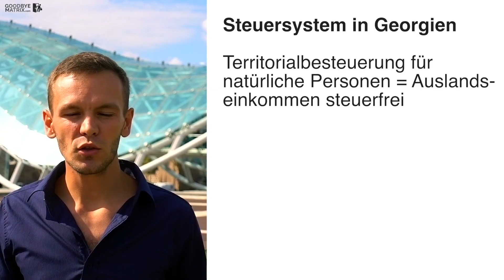Steuern in Georgien - Steuern sparen, bis steuerfrei sein bei Auswanderung nach Georgien!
In diesem Video rede ich über das Steuersystem in Georgien und welche Steuern es dort gibt. In Georgien gilt die Territorialbesteuerung. Hierdurch ist es Dir möglich komplett steuerfrei dort zu leben, wenn Du kein Einkommen aus georgischen Quellen generierst!

Die Einkommensteuer liegt in Georgien bei Flat 20%, die Körperschaftsteuer bei 15%. In gewissen Fällen kannst Du komplett steuerbefreite Firmen in Georgien gründen.

So zahlen Freezone Firmen überhaupt keine Steuern und Firmen aus dem IT Sektor (Virtual Zone LLCs) auch keine Körperschaftsteuer. Mehr Informationen zu den IT LLC findest Du in unserem Blogartikel:

Ansonsten ist das georgische Small Business noch interessant, mit welchem Du nur 1 % Einkommensteuer bezahlen musst!

Gerne kannst Du uns auch Deine Fragen als Kommentar stellen.

Wenn Du hier NEU bist, dann schaue Dir bitte folgende Seiten an, um einen guten Einstieg in das Thema zu erhalten:

Hier kannst Du Dir unser kostenloses eBook "Offshore Gold" zusenden lassen

Ich schenke Dir 30 € Reiseguthaben bei AirBnB - mein Lieblingsweg für Unterkünfte auf Reisen. Hier gibt's Dein Guthaben

Mit diesen Konten heben wir immer und überall auf der Welt komplett kostenlos unser Bargeld ab:

Das habe ich immer dabei:

Handgepäck Rucksack
Laptop zum schneiden der Videos

Über uns:

Hi, mein Name ist Sergio und ich bin der Gründer von GoodbyeMatrix. 2016 bin ich aus Deutschland ausgewandert und habe seitdem ein multinationales Unternehmen aufgebaut.

Dabei habe ich mein Unternehmen, meine Mitarbeiter und auch mein eigenes Leben an den Prinzipien der Flaggentheorie ausgerichtet.

Meine Residenzen befinden sich in Georgien, Paraguay & auf den Philippinen. Ich habe bisher mehrere Unternehmen registriert, meine Mitarbeiter & das Team sind selber in verschiedenen Ländern zuhause und leben den internationalen Lifestyle.

Durch das genannte internationale Setup, können wir steueroptimiert & mit unternehmerischer Freiheit agieren. Natürlich alles vollkommen legal!

Das Wissen ist aus meinen Recherchen & Anwendungen seit 2014 entstanden. Seither besuche & untersuche ich die besten Länder der Welt zum Leben, Geschäfte machen & für Investments.

Bei der Implementierung Deines maßgeschneiderten Setups helfen ich & mein Team Dir gerne persönlich!